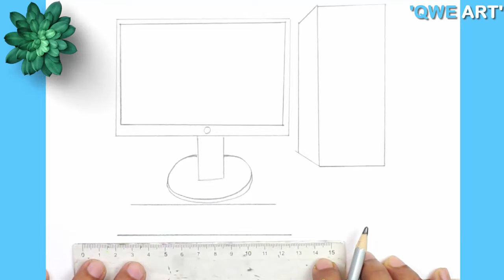Simple Computer drawing / PC drawing draw beginners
drawing - Learn How to draw a Computer step by step easy. PC (Personal computer) drawing tutorial for beginners.

About the video:
In this video I am going to show you simple Computer drawing method step by step. From this video we will learn how to draw a computer easily.

Materials used:
1. Artline Pencil: 2B
2. Double A Paper: A4 size
3. measurement scale

Become a member of QWE community:
1️⃣ Watch the entire video
4️⃣  Comment your opinion about this video